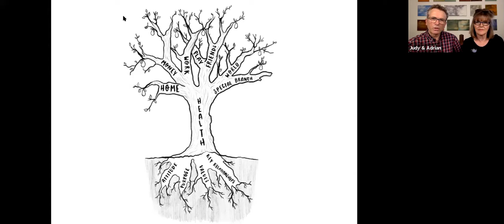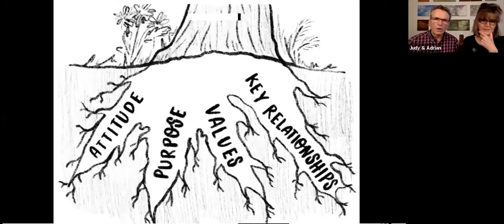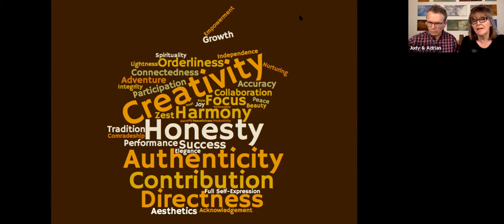How Your Values Matter After 50, with Special Guest Errol Kennedy from Imagination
Values (how you behave) is critical as you move beyond age fifty. And Act 3: The Art Of Growing Older is a book to help you reimagine your life after 50.

It’s available as a book, on Kindle or as an iBook. These discussions are based around the themes of our book.

Act3Life.com

Or buy at:

Having read the book please review it on any (or all) of the sites above – it really helps other people find it.

With best wishes for your Act 3

Judy & Adrian Reith